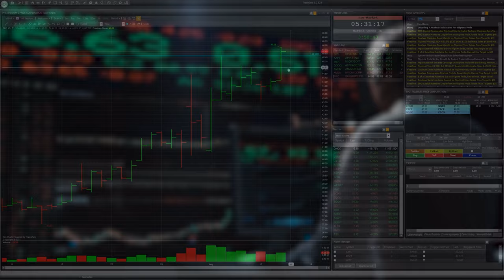Stock PPC: Speculative trade with risk